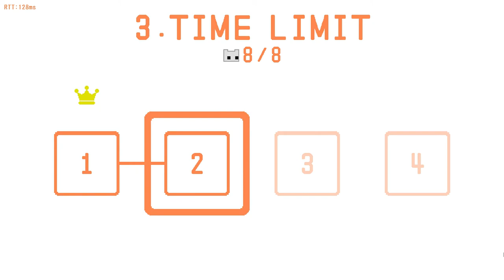FE Plays Pico Park: "Who blew it?!"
ft. Curtis, Boc, KC, Rose, Brian, Dylan, Rodney and Ahoda

The gang gets to play with rope again to Brian's excitement, but everyone is eager to jump off the edge. A time limit world causes lots of frustration when door crowders keep causing time to run out.